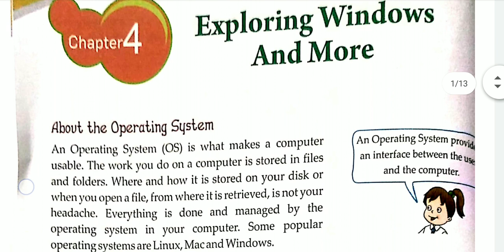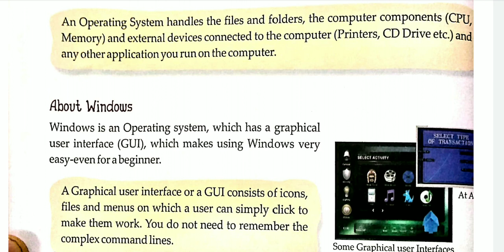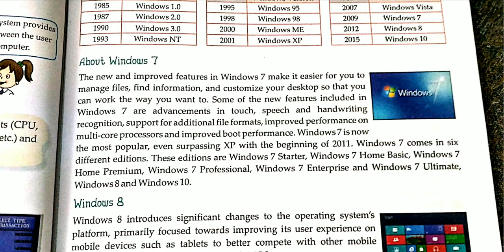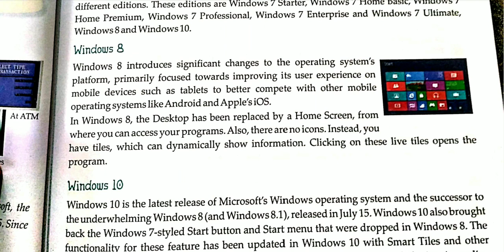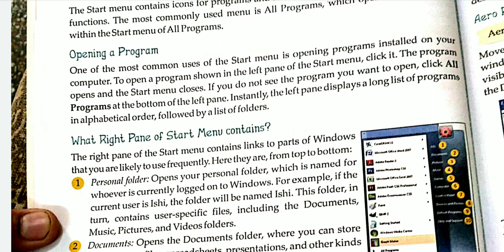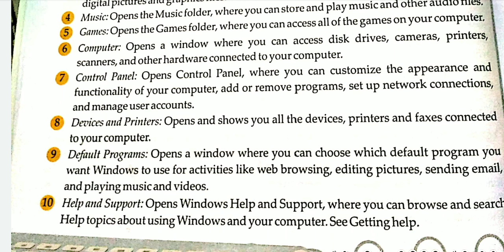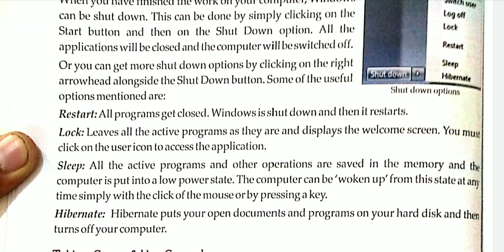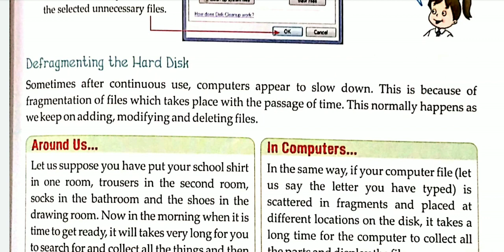Computer Class 6 ch-4 Exploring windows and more Part -1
Exploring windows and more